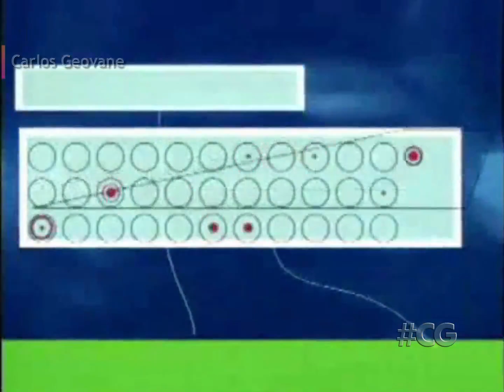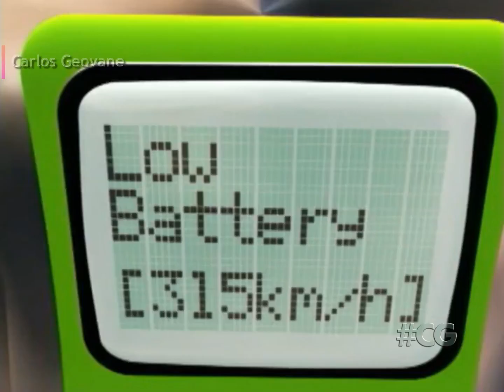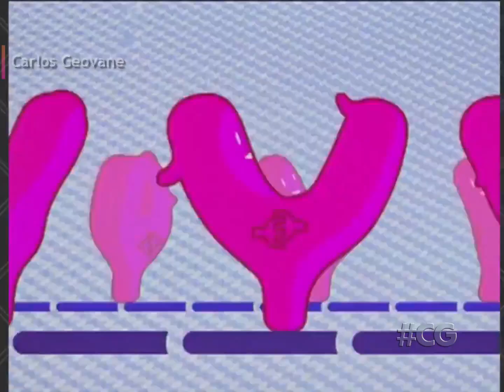Disk MTV - vinhetas (1990–2006)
Coletânea de vinhetas do programa DiskMTV.
Teve apresentação de Astrid Fontenelle, Cuca Lazarotto, Sabrina Parlatore, Sarah Oliveira, Carla Lamarca, as irmãs Keyla e Kênya Boaventura, e Luisa Micheletti.

NO AR:
1990–2006 | MTV Brasil